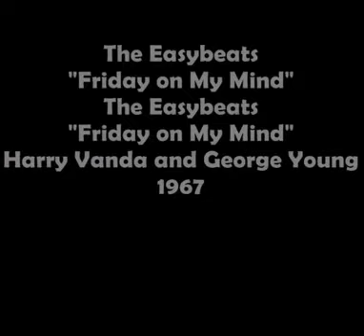The Easybeats Friday On My Mind 1966 YouTube1